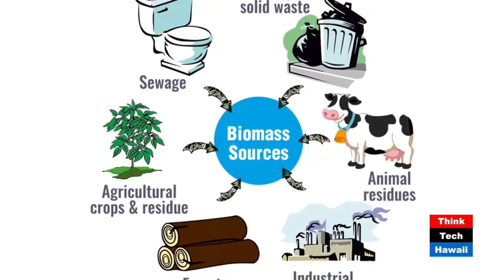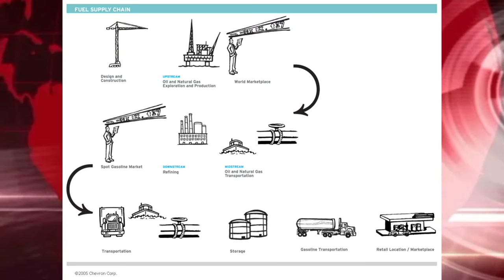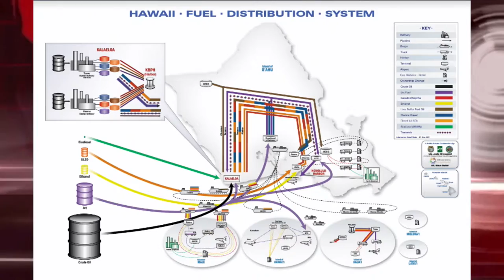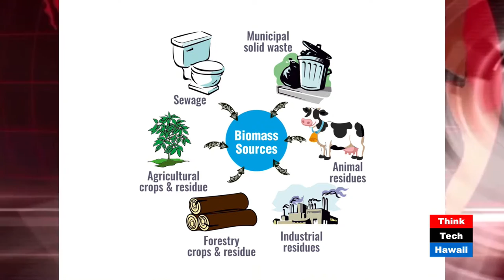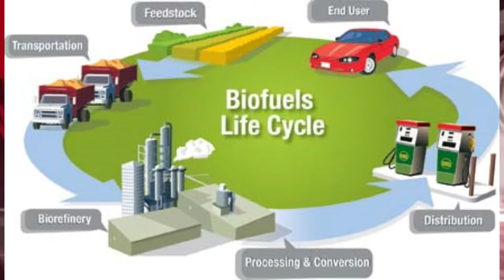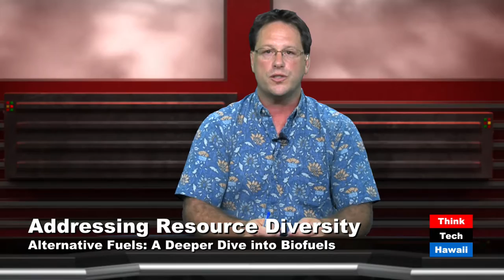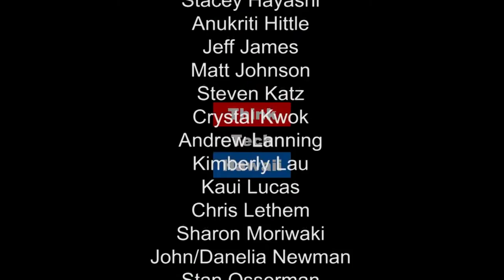Digging Deeper into Biofuels in Hawaii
Take a lesson in biofuels 101 to understand the supply chain and the future of clean energy.